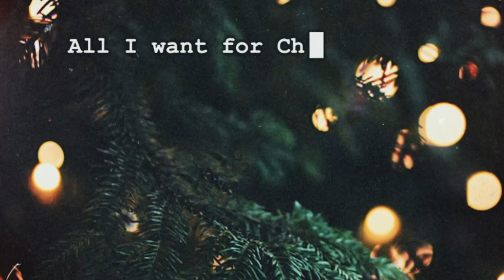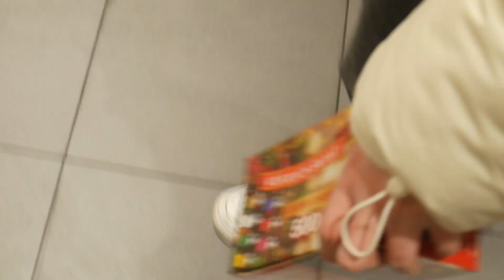włamali mi sie do domu i mam syf